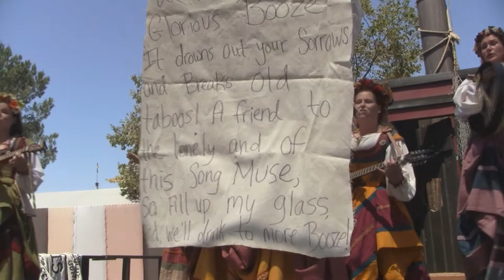Belles of Bedlam-Booze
Belles of Bedlam singing "Booze" at the Renaissance Pleasure Faire on May 20, 2012